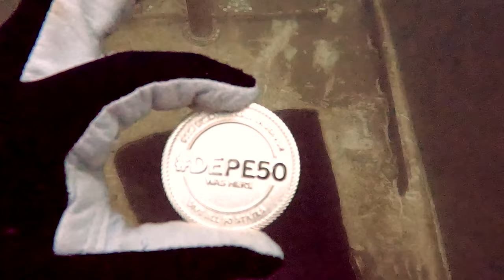DEPE50 Lake Allure, Quarryville, PA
Diving Lake Allure in Quarryville, PA on Memorial Day Weekend 2022 with Lancaster Scuba Center.

We dove the entire rim of this mitten-shaped quarry. Sights include bass, catfish, sunnies, and whatever migratory geese, ducks, and swans are in the area. A Cadillac Escalade, and two sailboats are among the attractions with more on the way. Those looking for brown-water training will like the rockslide, you never know what you'll find in it. The pinnacle raising out of the far NE "mitten" hook is worth the surface kick if you like discovery. Lancaster Scuba has done a marvelous job installing several submerged training platforms and making Lake Allure a resource to Midstate divers. DEPE50 will return to see the freshwater jellyfish that raise from the deep at the end of summer. Freshwater continues to be a beautiful but yet under appreciated ecosystem.